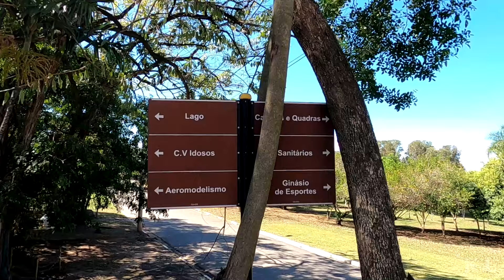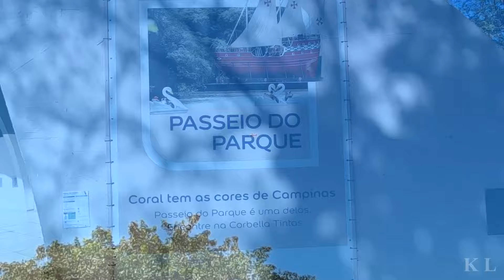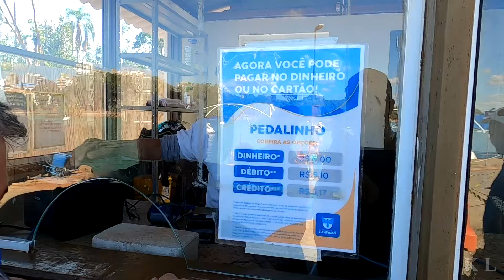Moto Café / Casa de Ferro / Passeio de Moto P1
✅ ROTA DETALHADA - Com todas as paradas do dia, Link do Maps + endereços e telefones de todos os lugares, tudo, na Aba Comunidade, para membros do canal.
Gosta do nosso conteúdo? Saiba como ajudar:
Fique com Deus 🙏🏻 grande abraço e até a próxima.